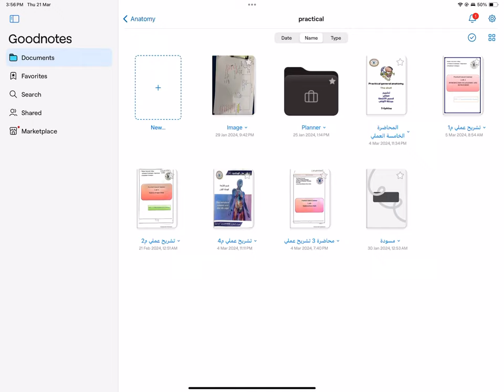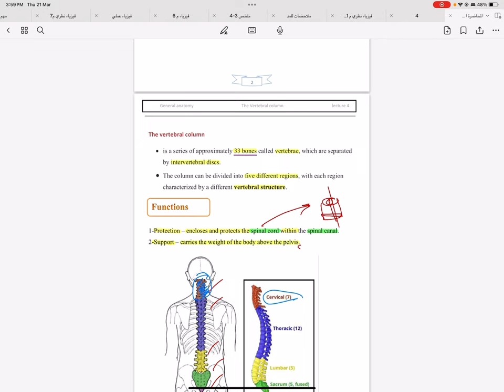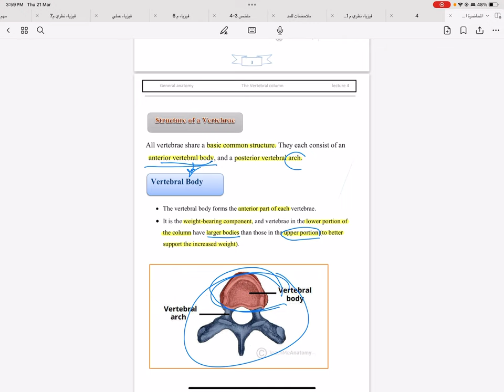21 March 2024